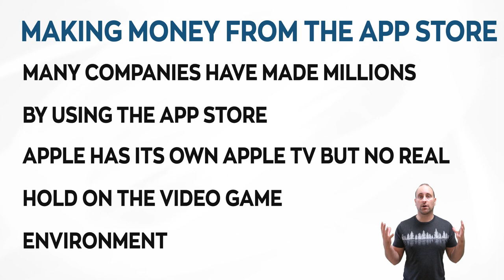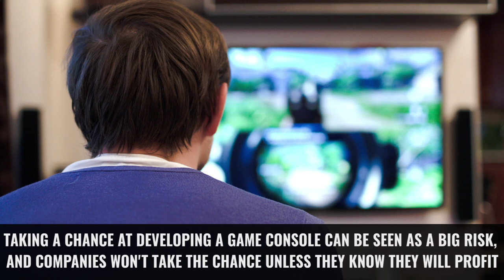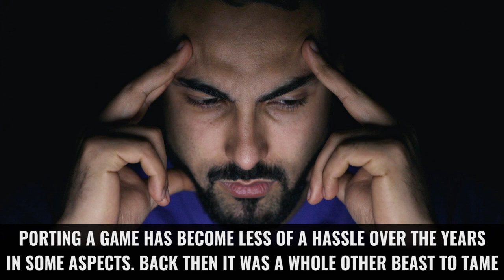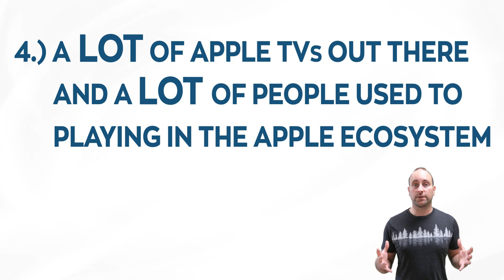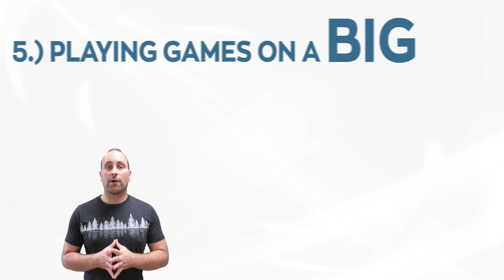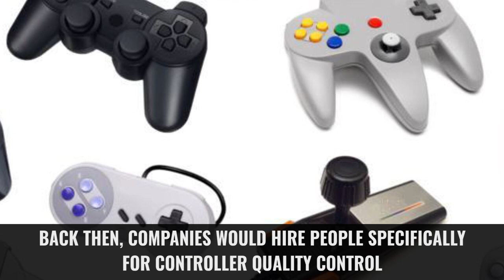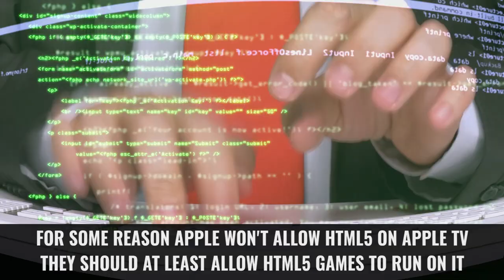Features Apple Should Include In Their Game Console | Bura Tech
Here's to the next Pippin being the best video game console ever!

Introduction to the App Store 0:24
Why I Want Apple to Make an Apple TV Game Console 1:21
The Xcode Ecosystem 2:12
Couch Co-Op Is Coming Back 2:53
A Large Apple TV Audience 3:42
Playing Games on a Big Screen 4:01
Suggestions to Make Apple TV Amazing 4:35
How to Make Apps 7:10

There are rumors about the Apple TV 6. Is Apple building its own gaming console? Let's discuss what the highest quality game console from Apple would look like! This week on Bura Tech.

~John Bura